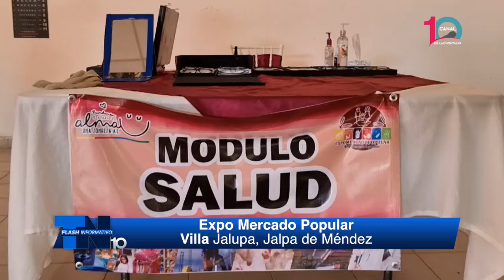EXPO MERCADO POPULAR VILLA JALUPA. JALPA DE MÉNDEZ